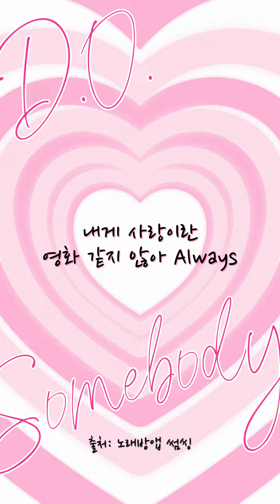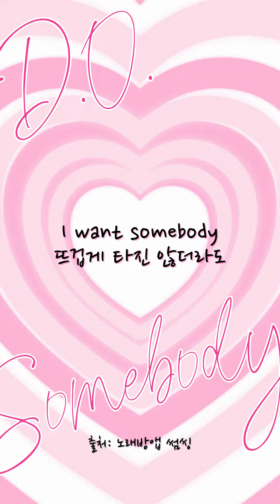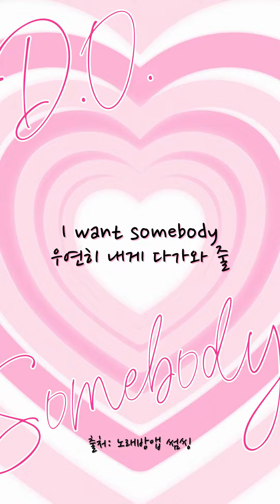디오(D.O.) - Somebody🎵ㅣ 커버 cover (가사 포함, Lyric Video)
그 샘김 아님 주의👍
🎤썸씽에서 노래부르고 싶다면🙋‍♀️
cover by. 샘김